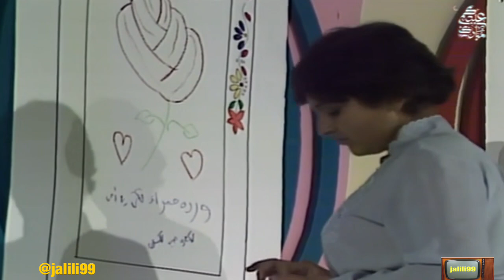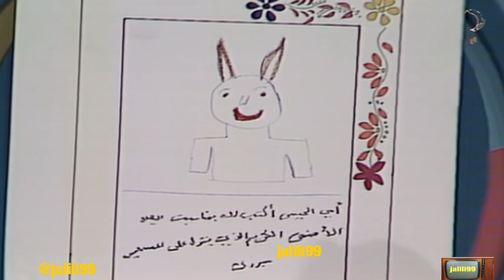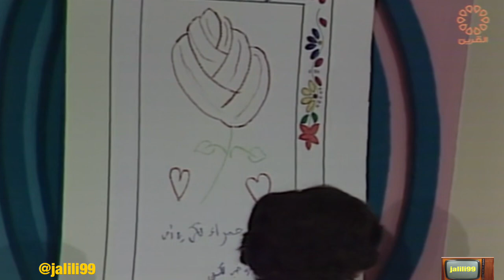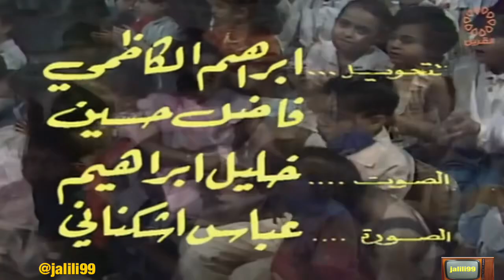HD 🇰🇼 جودة عالية برنامج ماما انيسة والصغار وحلقة خاصة بمناسبة عيد الاضحى المبارك جييل الطيبيين